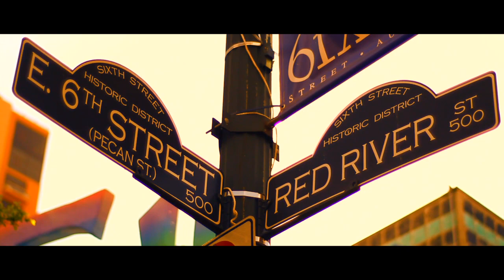Omar Rodriguez Lopez Group @ SXSW 2011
Omar Rodriguez Lopez Group Live from SXSW 2011. Rodriguez Lopez Productions & Sargent House show at Emo's Annex on March 19, 2011.

This video is A Rodriguez Lopez Production
Directed by: Omar Rodriguez Lopez